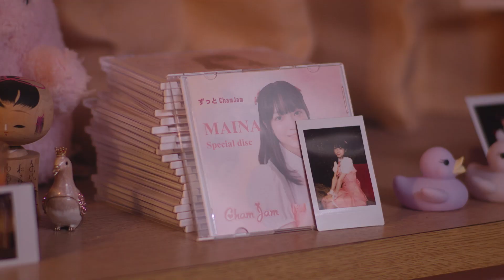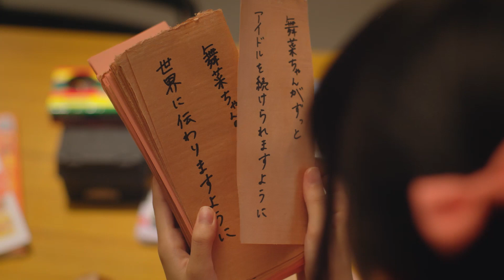松村沙友理演じる伝説のファンえりぴよの“推し活”の歩み。「推し武道」が2分でわかる特別映像解禁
松村沙友理演じる伝説のファンえりぴよの“推し活”の歩み。『劇場版 推しが武道館いってくれたら死ぬ』(5/12公開）より、本作が2分でわかる特別映像が解禁となった。

『劇場版 推しが武道館いってくれたら死ぬ』

《INTRODUCTION》
原作は、平尾アウリの累計100万部超えの大ヒットコミック「推しが武道館いってくれたら死ぬ」。2015年8月より「月刊COMICリュウ」（徳間書店）にて連載を開始すると、2017年には「このマンガがすごい!2017」オトコ編第12位、第3回「次にくるマンガ大賞」コミックス部門第11位にランクイン。2020年にはテレビアニメ化もされ、「推し武道」の愛称で親しまれている人気作品。ABC テレビの2022年10月クールドラマ Lにて同名タイトルで初実写ドラマ化されると、原作の再現度の高さと、“推し活”のあるあるが詰まった共感度の高いストーリーが多くの視聴者の胸を打ちたちまち話題に！
物語の主人公・フリーターのえりぴよは、地元・岡山のマイナー地下アイドル・ChamJam（チャムジャム）のメンバー・舞菜に人生のすべてを捧げている伝説的なファン。自らの服は高校時代の赤ジャージのみ、収入の全てを推しである舞菜に貢ぎ、24時間推しのことを想い、声の限りを尽くして名前を呼び、プライベートでの布教活動など、推しが生きる活力となっている。

《STORY》
何者でもなかったフリーターが、伝説的ファンになった──。その“推し”との出会いは３年前の七夕まつり。岡山のローカル地下アイドルChamJamの舞菜に、人生初！のトキメキを感じてしまったえりぴよは、舞菜ひとすじの人生を送っている。パン屋で働き、その収入のほぼすべてを推しに注ぎ、自らの服装は高校時代の赤いジャージのみという徹底ぶり！
舞菜を推し続けること4年目に突入したある日、ChamJam に東京進出の話が浮上し、ますます応援に磨きがかかる。一方でチャンスが訪れながらも、人気が伸び悩み葛藤する舞菜。果たして彼女たちは武道館に行くことができるのかー。

出演：松村沙友理
　　中村里帆　MOMO(@onefive)　 KANO(@onefive)　SOYO(@onefive)　GUMI(@onefive)　和田美羽・伊礼姫奈
　　あかせあかり　片田陽依　西山繭子・豊田裕大　ジャンボたかお(レインボー)
原作：平尾アウリ「推しが武道館いってくれたら死ぬ」(COMICリュウWEB／徳間書店)
監督：大谷健太郎
脚本：本山久美子
主題歌：@onefive「Chance」（avex trax)
製作：「劇場版　推しが武道館いってくれたら死ぬ」製作委員会
©平尾アウリ・徳間書店／「劇場版 推しが武道館いってくれたら死ぬ」製作委員会

2023年5月12日（金）新宿バルト９ 他全国ロードショー！